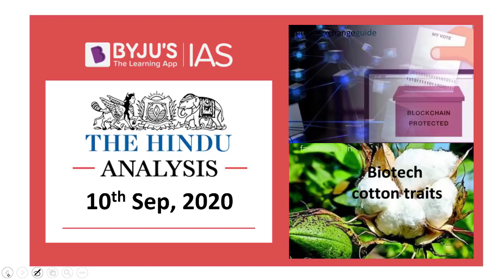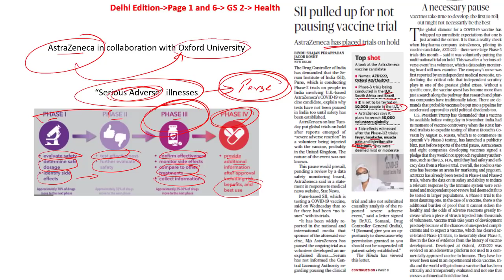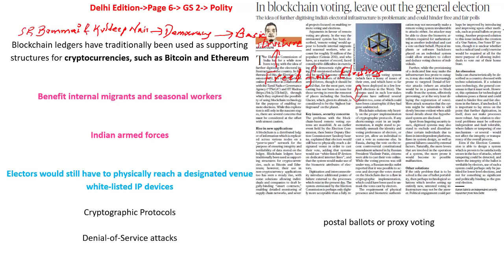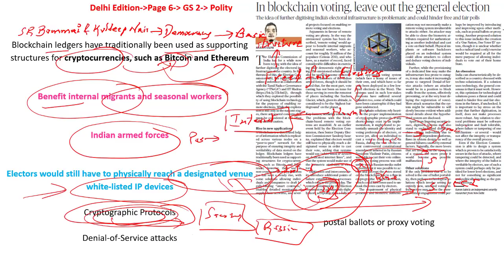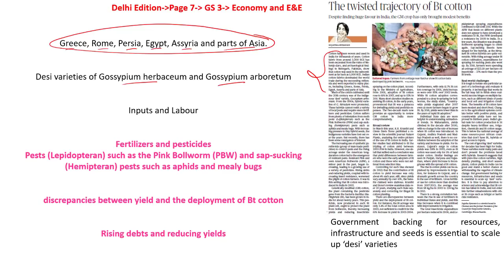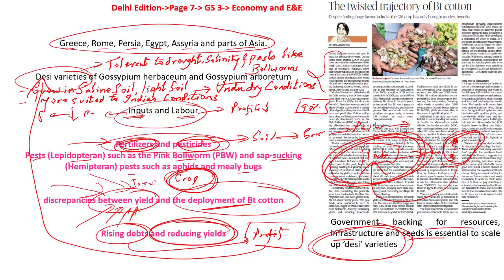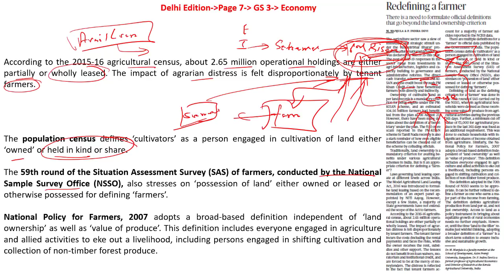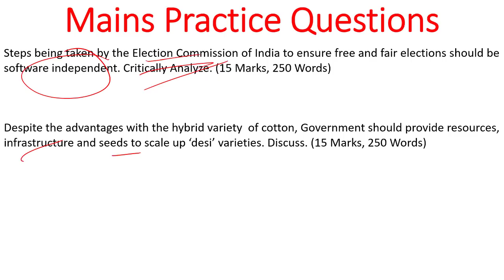'The Hindu' Analysis for 10th September, 2020. (Current Affairs for UPSC/IAS)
In this lecture, we discuss the important news articles for 10th September 2020. The aspirants are advised to watch the entire video lecture for better understanding. Follow the link to read the Comprehensive News Analysis as well.

Topics:
1. SII pulled up for not pausing vaccine trial
4. The twisted trajectory of Bt cotton  (20:38)
5. Redefining a farmer  (29:06)
6. Practice Questions (33:20)
7. PM SVANidhi
8. Ain al-Asad airbase
9. Typhoon Haishen
10. Island Of Lesbos
11. Governor

Happy Learning!
BYJU'S IAS